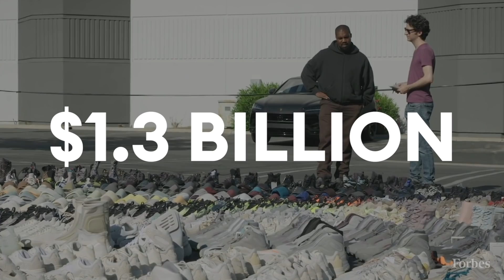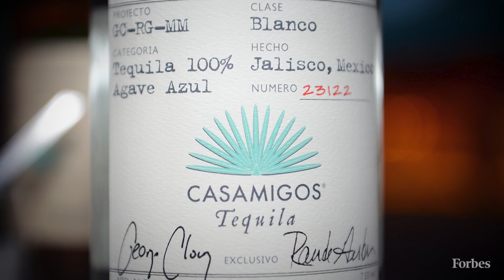How Jay Z’s Multi-Million Ace Of Spades Compares To Other Celebrity Cashouts | Forbes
It turns out Jay-Z’s luxury champagne brand is worth more than “half a B.”

The partnership announced on Monday between Jay-Z and the wine and spirits division of LVMH makes the billionaire rapper the latest celebrity to pocket a windfall by selling part of a consumer brand to a major distributor. The deal appears to have valued the brand, Armand de Brignac, at more than $600 million, which would land him a cash payment of at least $300 million—about $50 million more than he would have made based on the $500 million value he rapped about in Meek Mill’s 2018 song “What’s Free.”

The founder of RocNation sold 50% of the champagne business to LVMH’s Moët Hennessy in a move aimed at “taking the business to new heights across the world,” according to Moet’s CEO Philippe Schaus.  LVMH is known to bid competitively, and that certainly appears to have been true for this latest deal.

Forbes values the deal for the bubbly wine, known by its nickname Ace of Spades thanks to its logo design and several of Jay-Z’s lyrics promoting it, at roughly $630 million, based on conversations with five beverage analysts and industry insiders. That’s double Forbes’ previous valuation of the brand. The terms of the deal have not been publicly reported by LVMH or Jay-Z, whose company will still handle production. Neither side would comment, but based on analyst estimates, Jay-Z likely pocketed at least $315 million in the deal.